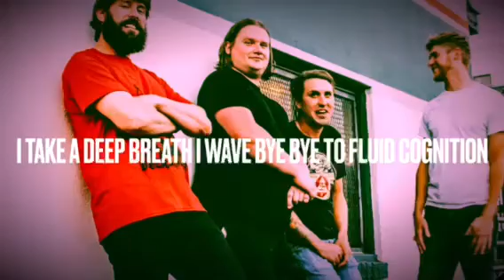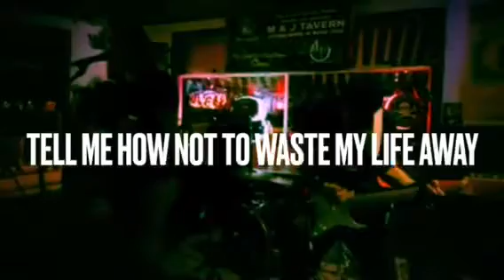Poolside Leper Society - "Waste My Life"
From Bend, Oregon.

From their new album titled “Feed The Habit”.

POOLSIDE LEPER SOCIETY

*Thanx to PLS for the video*